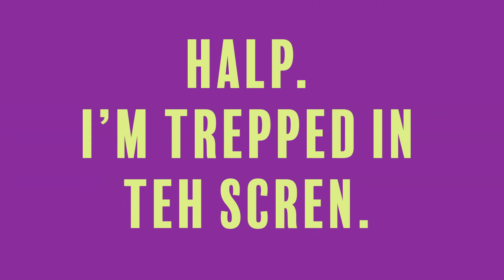Dark Souls III: Naked | Part 1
Like Dark Souls, but nakeder.